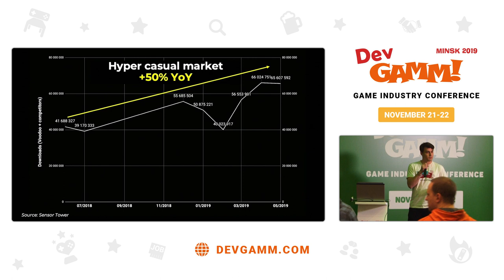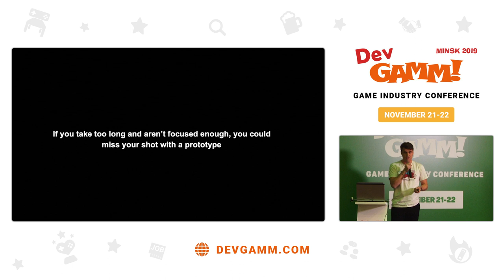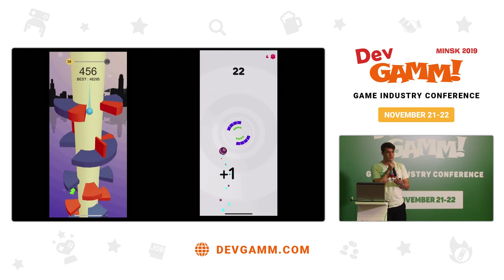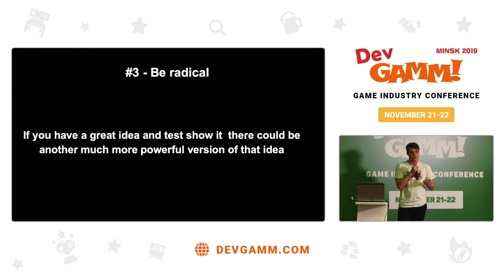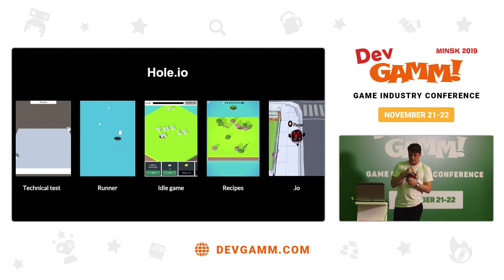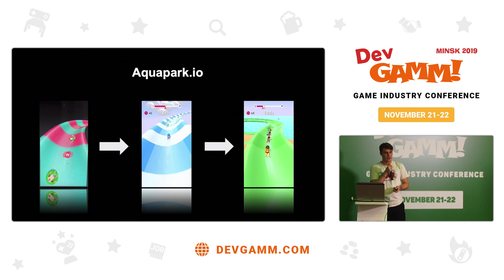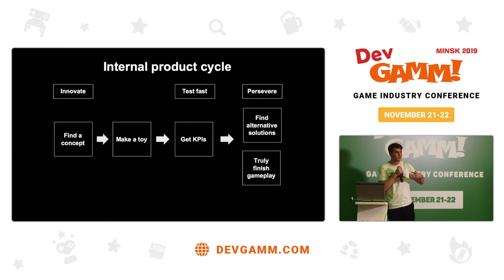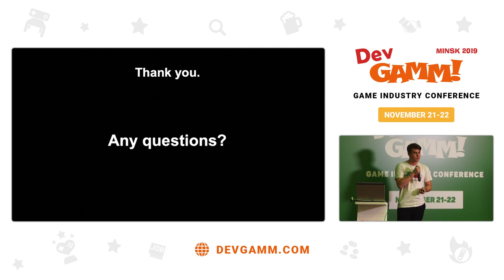Thomas Dubreuil (Voodoo) – How to make successful games in a probability market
This talk goes over the development methods used by internal studios to reduce the amount of failed prototypes developed to fit the hypercasual market. Thomas goes over the positive points from each iteration of our process and outline where we want to go next.

Based on games Helix Jump, Crowd City, Paper.io 2 and Aquapark.io